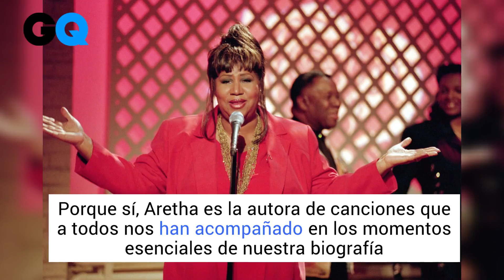Se nos fue Aretha Franklin, la mujer que nos enseñó a gritar RESPETO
La gran diva del soul ha fallecido hoy en su casa de Detroit. Tenía 76 años.